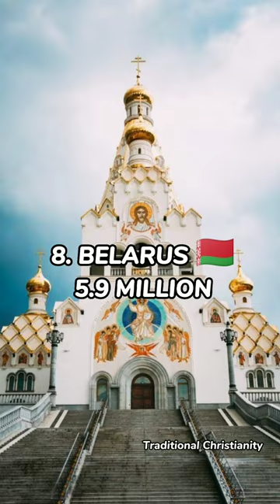Top Orthodox Christian by countries ☦️